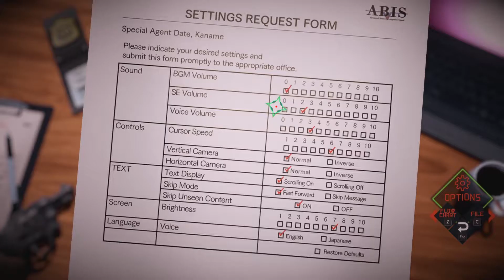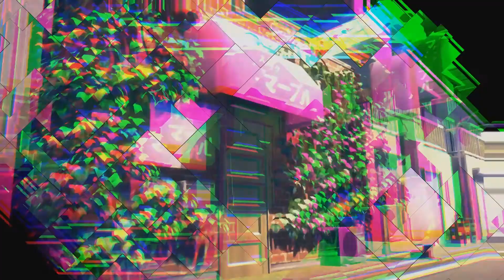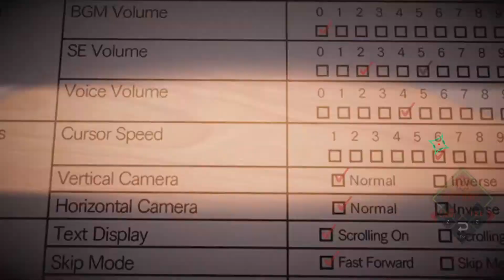DJ Plays AI: The Somnium Files [23] - Iris Sagan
Teen idols, eugh.